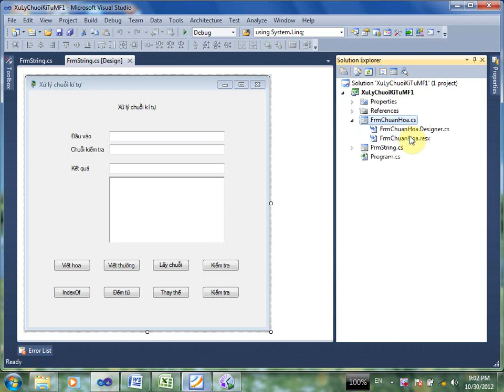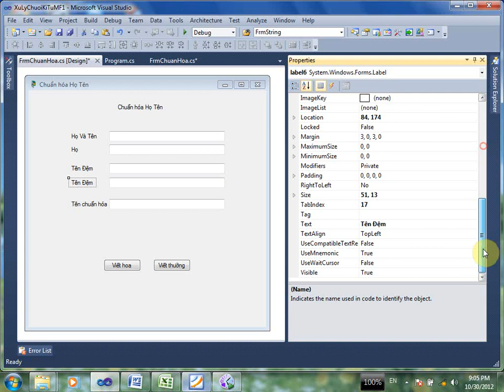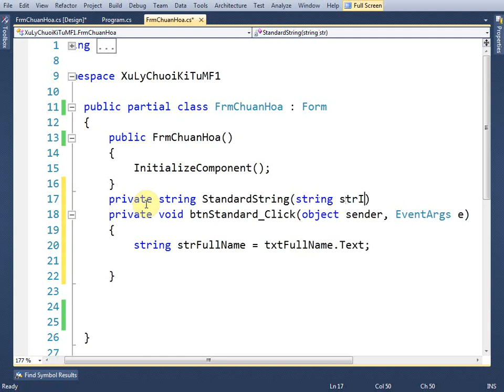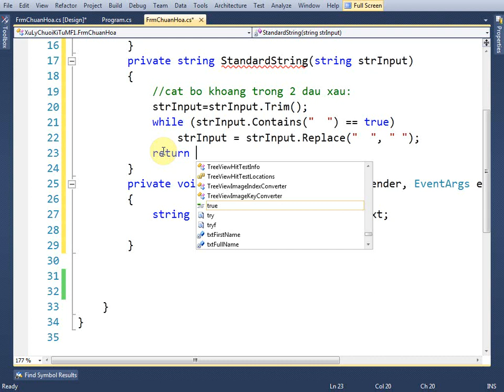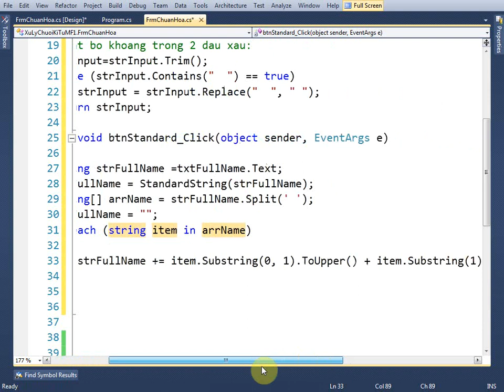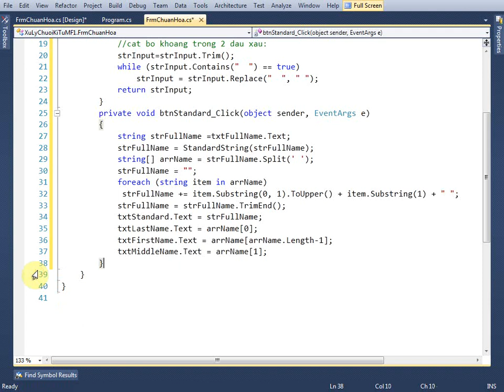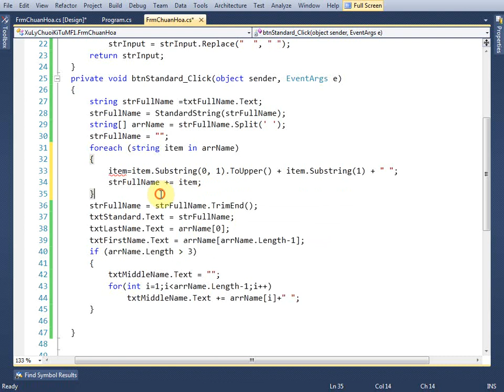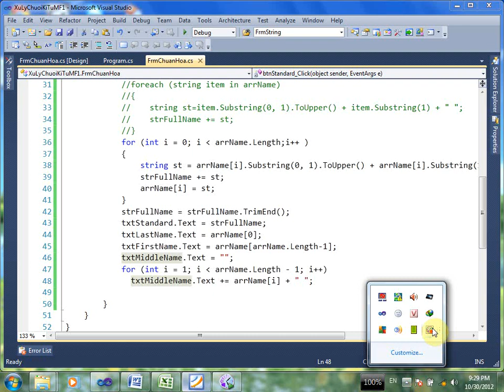Thao tac chuoi MF1 part 2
Chuẩn hóa chuỗi sử dụng nhiều phương thức kết hợp với nhau!